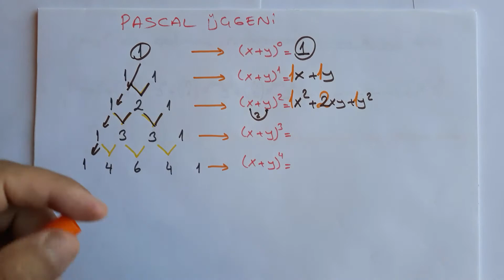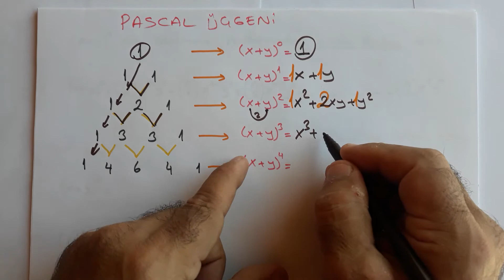BİNOM AÇILIMI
BİNOM AÇILIMI , pascal üçgeni, 10.sınıf Binom Açılımı